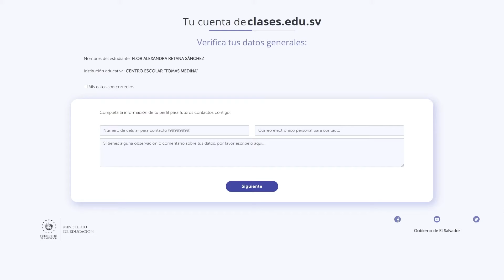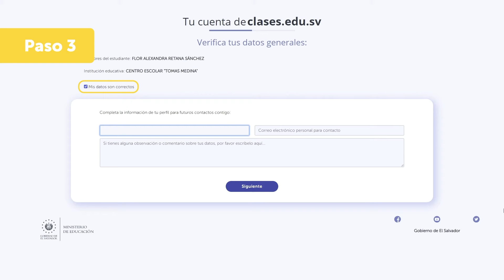Crea tu cuenta de clases con 4 sencillos pasos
Es el momento de crear tu cuenta, paso imprescindible para poder tener tus clases y recursos en linea

Sin miedo que es súper fácil